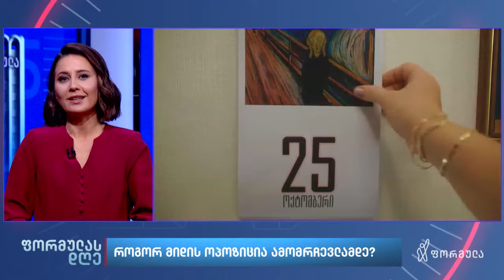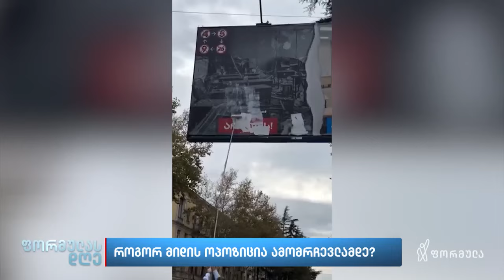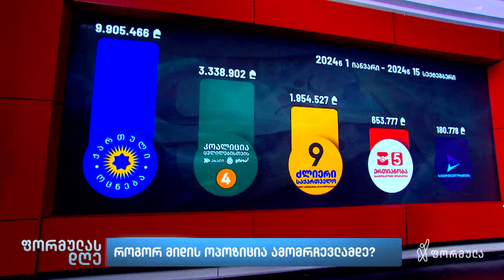როგორ მიდის ოპოზიცია ამომრჩევლამდე? — თეონა ბაკურიძის მიმოხილვა